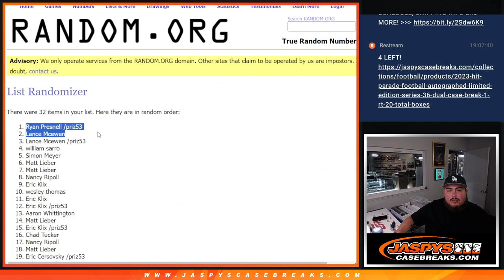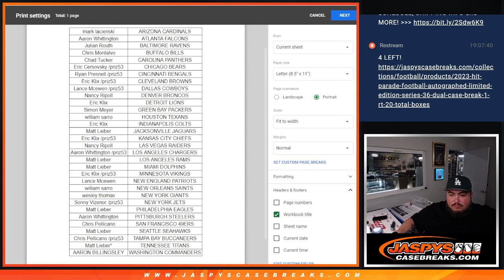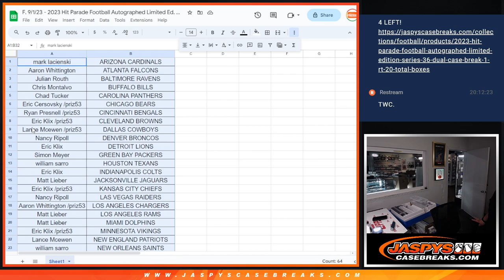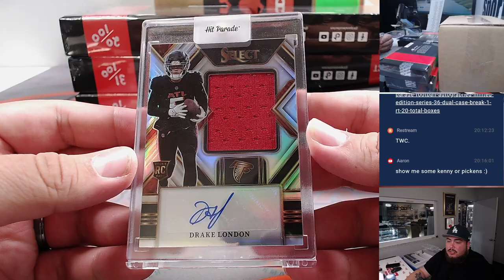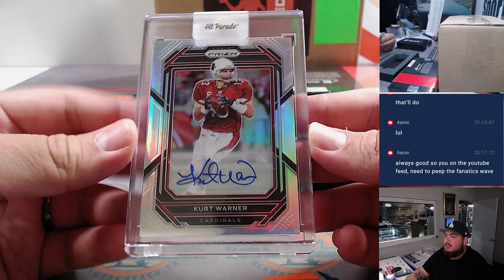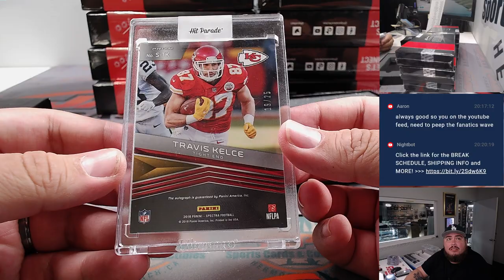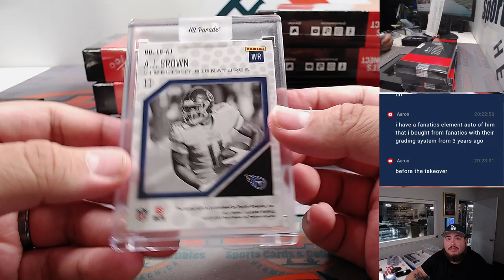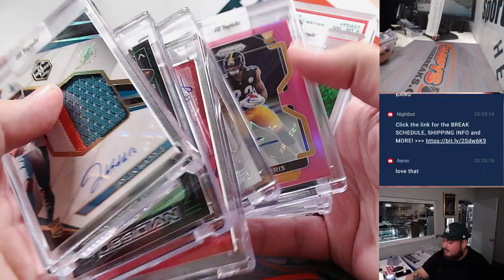F. 9/1/23 - 2023 Hit Parade Football Autographed Limited Ed. S36 - Dual Case #1 *RT*